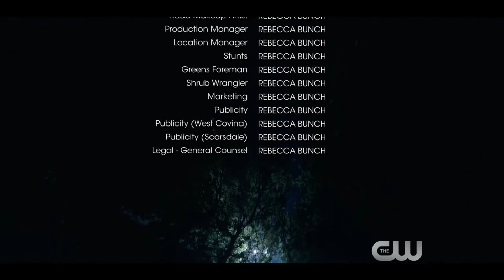Crazy Ex-Girlfriend - El Final De La Peli (The End of The Movie) (Castellano)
Josh Groban: Juan Pablo Di Pace

European Spanish Dub, Doblaje Español de España